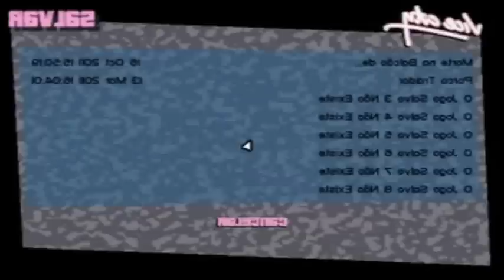Grand Theft Auto Vice City-Computador(PC)-Parte 31,Missão:Sumo do Amor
GTA Vice City se passa anos antes de GTA 3, em 1986. Tommy Vercetti é finalmente liberto da prisão, como um dos bandidos da gangue Forelli ele havia passado 15 anos em nome da família na prisão. Finalmente ele foi liberto e Sonny Forelli seu antigo chefe fica sabendo da situação afinal foram 15 anos. Mas Sonny sabe que a situação não é muito boa com a volta de Tommy as ruas. Em 1971 Tommy fez os serviços sujos de Sonny por Liberty City o que desagradou muito as outras famílias e gangues, pois Tommy simplesmente criava o caos em Liberty City e isso gerou muitos problemas sobre seu respeito perante as outras familas. Até que com tanta sujeira Sonny e a Família Forelli foram incriminados, mas Tommy aceitou levar a culpa de tudo em nome da família e passar 15 anos na prisão em nome de Sonny. Agora com a volta de Tommy as ruas e com tanta sujeira tendo a ter feito Sonny sabia que não podia permiti-lo nas ruas de Liberty City.
Então Sonny e sua família têm uma ideia genial. Juntando a fome com a vontade de comer Sonny sabia que Tommy era esperto e decide lhe mandar para uma negociação na parte Sul na cidade de Vice City. Sonny já havia preparado para a situação dar errado encrencando Tommy completamente. Tommy teria que trocar uma grana por drogas e essa negociação teria que dar errado. Assim Tommy teria de recuperar o dinheiro em Vice City e para isso tomar algumas propriedades e conseguir respeito nas ruas e assim Sonny se apossaria dessa situação toda, e em alguns meses Sonny iria para Vice City fazer uma visitinha a Tommy. O plano de Sonny é perfeito, mas existe um grave erro, ele se esqueceu de quem Tommy Vercetti era. Como já planejado na hora da negociação os homens de um traficante de Vice City dão cabo na negociação matando todo mundo sobrando apenas Tommy, Ken Rosemberg e o cara do helicóptero do outro lado da negociação, o Lance.
Tommy consegue escapar vivo, mas agora está endividado feio com a mafia do norte. Agora o negocio é ir até a festa do Coronel Cortez e conseguir informações de quem lhe roubou e assim dar jeito naqueles que te roubaram e conseguir a grana de volta. Mas a coisa não é tão simples, pois ele está em Vice City e luxo é o que não falta. Agora em Vice City Tommy estará numa cidade enorme e terá outras ideias em mente. O negocio agora é recuperar sua grana. Se vingar de quem fez essa trapaça com ele, descobrir o mistério do erro na sua negociação, se envolver com os haitianos, os cubanos os magnatas ter informações e tomar Vice City. No final do jogo alguns elementos da Máfia do Norte vêm visitar a Mansão Vercetty (antiga mansão de Diaz), e lhe pedem o dinheiro que ele tinha perdido. Tommy manda Ken ir buscar dinheiro falsificado, mas quando sonny e a Máfia chegam, Tommy perante uma conversa com Sonny percebeu que Lance era um traidor, e Lance revelou o local onde estava o dinheiro verdadeiro. Durante essa missão, ao inicio Tommy terá de proteger o cofre até que Lance apareça, e Tommy tem que o matar no local do helicóptero, depois terá que matar todos os elementos da Máfia do Norte que estão roubando o dinheiro, e finalmente Tommy terá de matar Sonny e dois de seus seguranças também da Máfia. Tommy deixa de ser do norte e passa a ser totalmente do sul.